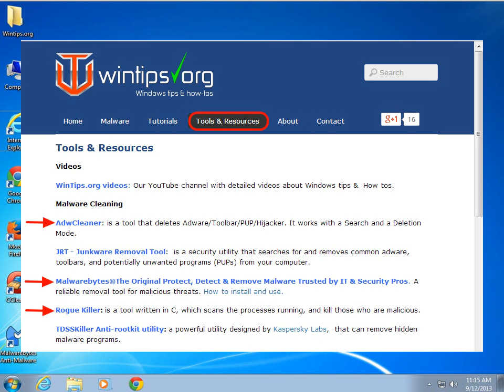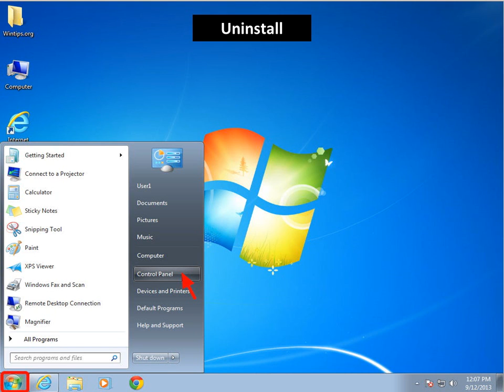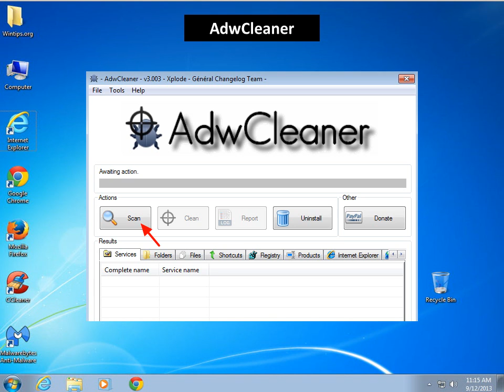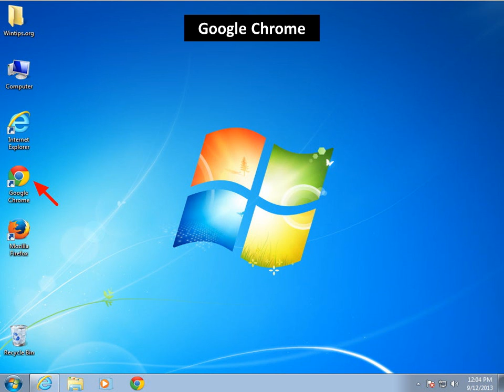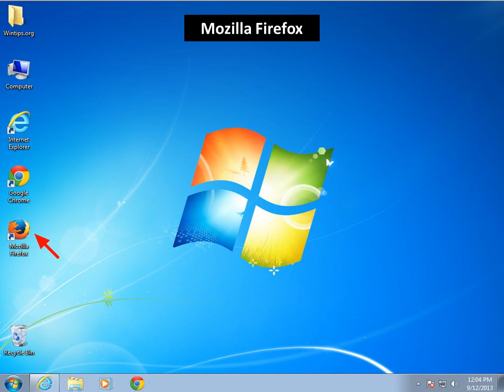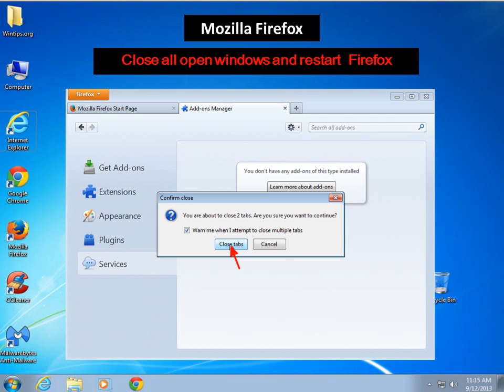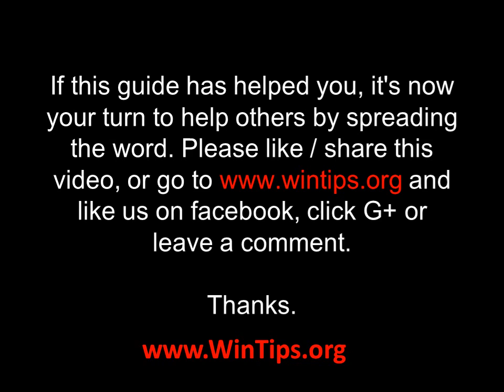How to remove "Movies Toolbar" (adware hijacker) & "Video Download Toolbar" (malicious app)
This is a short tutorial on how to remove"Movies toolbar" (Hijacker), "Video Download Toolbar" (Malicious App) & "Ask.com" search settings from your computer.